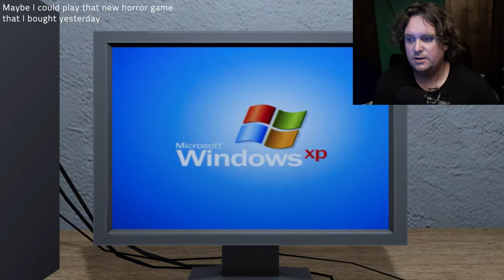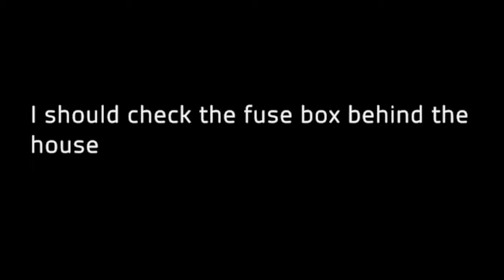The Horror Within